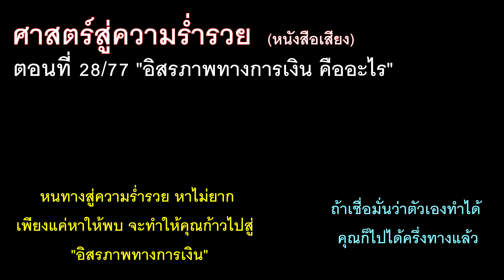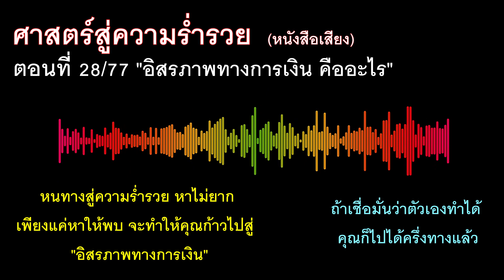อิสรภาพทางการเงิน คืออะไร